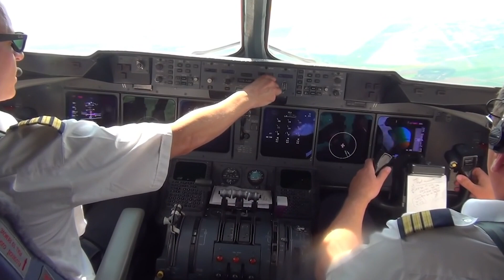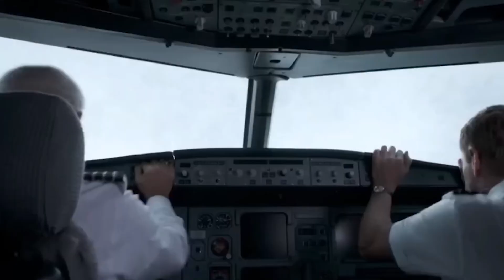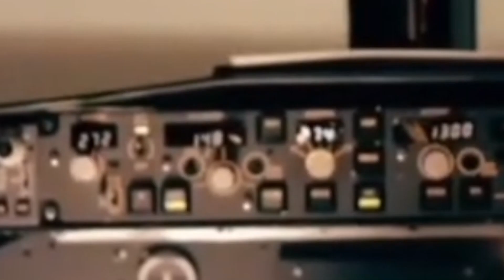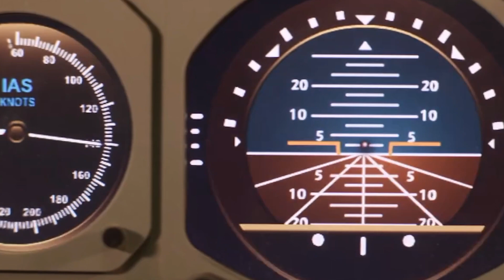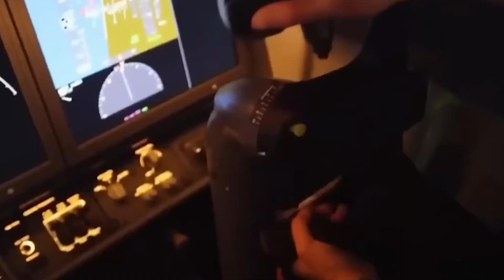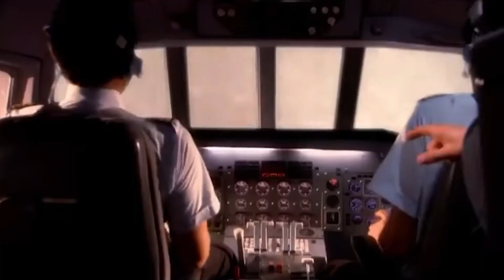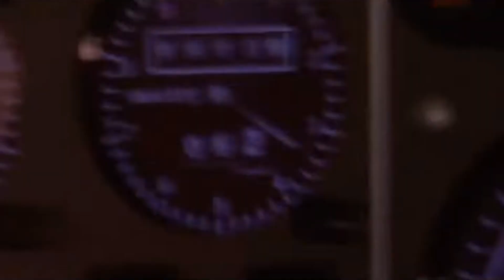The most DEADLIEST plane crashes caught on camera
In this video we are going to look at some of the deadliest plane crashes ever caught on cam. Let’s get right into the video.